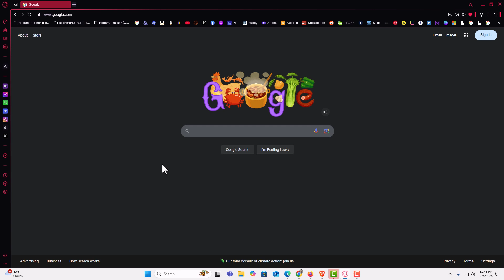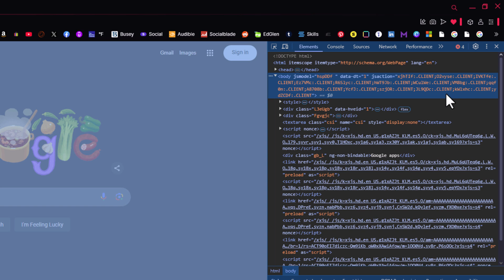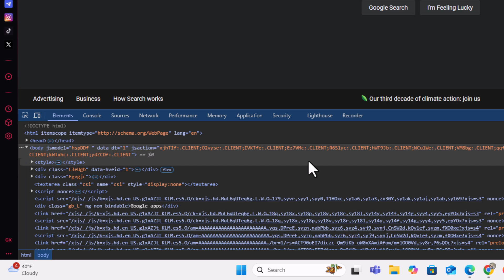How To Open The Developer Tools In The Opera GX Web Browser | PC Tutorial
Learn how to open the Developer Tools in the Opera GX web browser using a PC with this step-by-step tutorial. Developer Tools allow you to inspect web elements, debug JavaScript, analyze network activity, and optimize web performance. Whether you're a web developer or just curious about how websites work, this guide will help you access and use DevTools efficiently. Watch now to master Opera GX's powerful developer features!

Simple Steps
1. Open the Opera GX web browser.
2. Click on the red "O" upper left corner.
3. Place your mouse cursor over "Developer" and click on "Developer Tools".

Chapters
0:00 How To Open The Developer Tools In The Opera GX Browser
0:20 Open The Opera Web Browser
0:30 Click On The Red O In the Upper Left Corner
0:40 Place Cursor Over Developer And Click On Developer Tools
0:50 The Keyboard Shortcut For The Developer Tools Is ctrl + shift + l
1:00 How To Enlarge The developer Tools In Opera GX
1:10 How To Dock The Opera GX Developer Tools In Other Places
1:26 How To Dock The Opera Developer Tools To The Bottom
1:41 Developer Tools Tabs

open Developer Tools Opera GX, enable DevTools Opera GX, inspect elements Opera GX, Opera GX developer settings, how to debug in Opera GX, web development tools Opera GX, Opera GX browser tools, JavaScript debugging Opera GX, network analysis Opera GX, Opera GX console, access developer options Opera GX, inspect website Opera GX, Opera GX advanced settings, Opera GX tips and tricks, web development Opera GX,